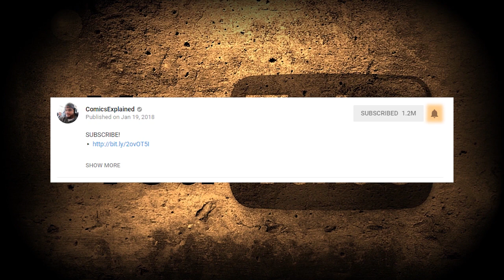The Death Of The Mighty Thor (The Mighty Thor Legacy Vol 1)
Thor is a fictional superhero appearing in American comic books published by Marvel Comics. The character, based on the Norse deity of the same name, is the Asgardian god of thunder and possesses the enchanted hammer Mjolnir, which grants him the ability to fly and manipulate weather amongst his other superhuman attributes.

▸ Twitter.com/Comicsexplained
▸ Facebook.com/Marvelexplained
▸ Instagram.com/Comicsexplained

Like The Story?